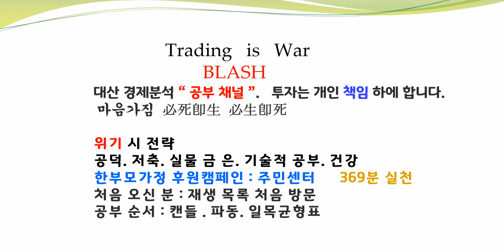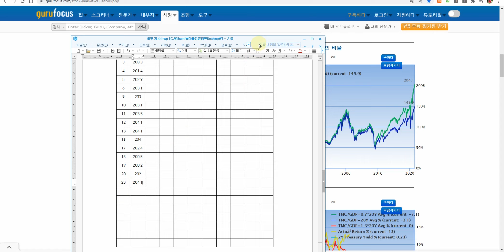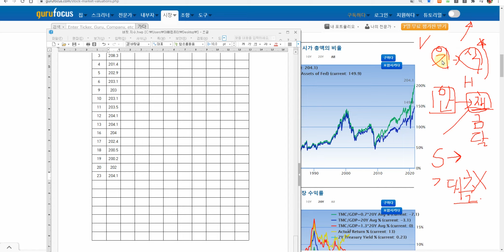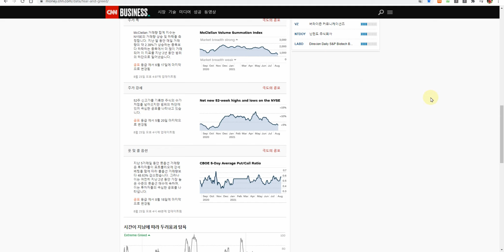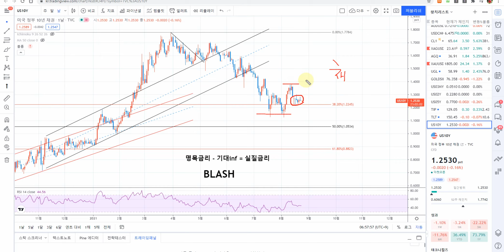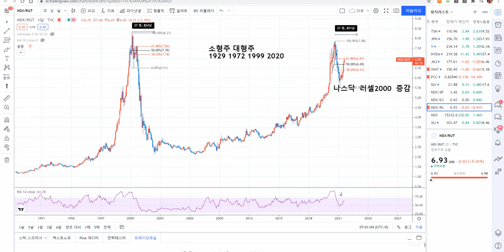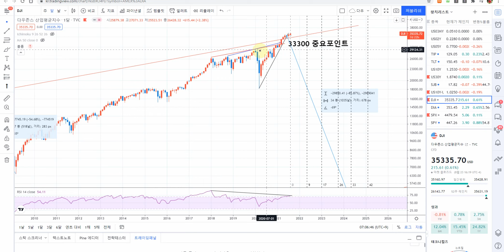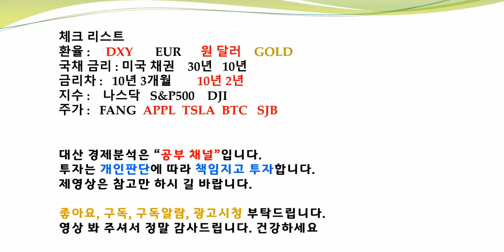다우지수 DXY EUR TLT TIP SOX DHI AAPL NDX/RUT IPO CNN SJB LONG SHORT 전략 신호